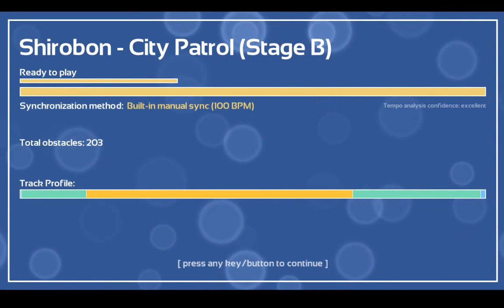Melody's escape/track 6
A rhythm game with a running girl